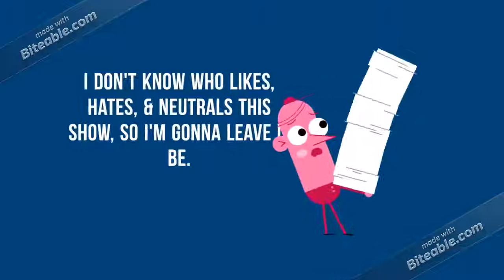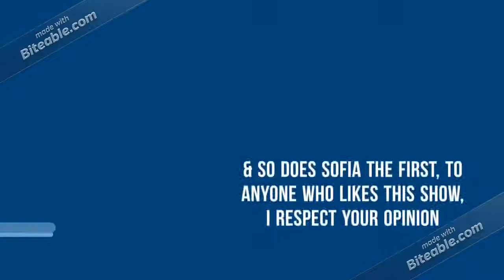Jonathan Rants: Little Princess School